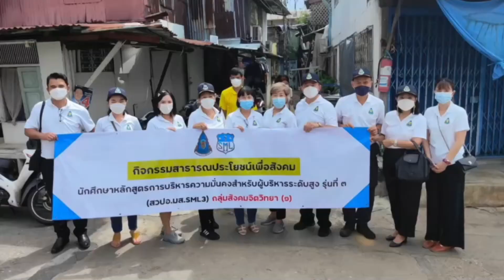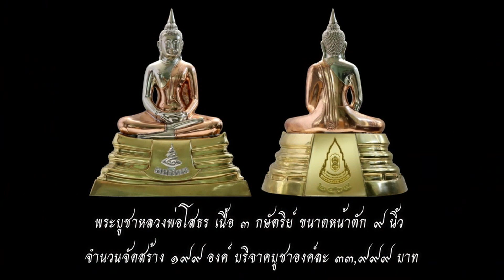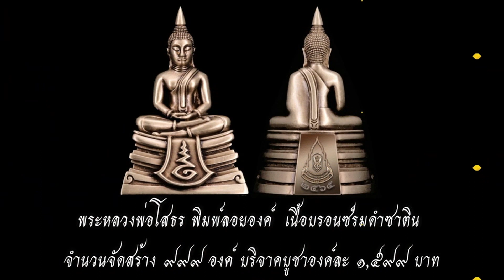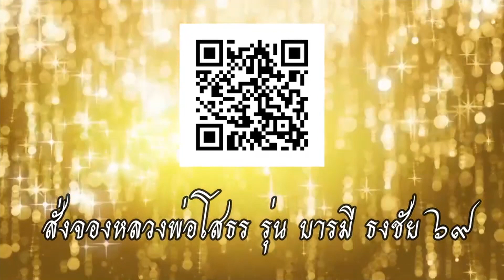กิจกรรมเพื่อสังคม เพื่อหลอมรวมใจ SML3 (สวปอ.มส.SML) คิดเพื่อชาติ⎜31.07.65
แขกรับเชิญ :
• ยุทธพร จิตตเกษม
ประธานเจ้าหน้าที่บริหาร บริษัท ล็อกซเล่ย์ อีโวลูชั่น เทคโนโลยี จำกัด